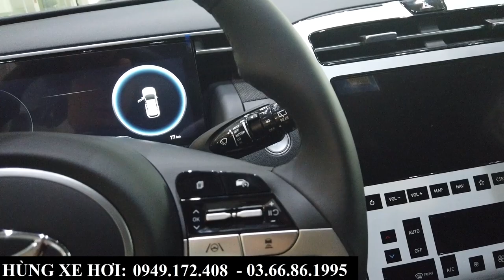Giá Xe Hyundai Tucson Khuyến Mại Tháng 8/2023 | Tổng Lăn Bánh Cực Rẻ Trước Ngâu Tại Bắc Ninh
+ Hotline Tư Vấn: 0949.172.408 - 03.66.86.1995